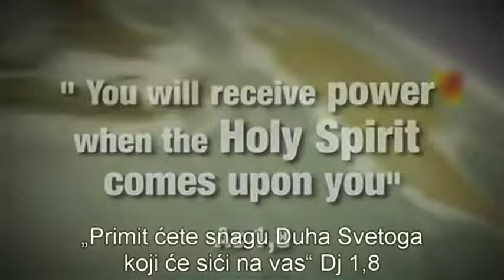Mladi katolici i navještaj Krista: Crkva je majka! (Ivana Čogelja, Marin Periš, Sanja Štrk)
Emisija je snimljena i objavljena 2013.